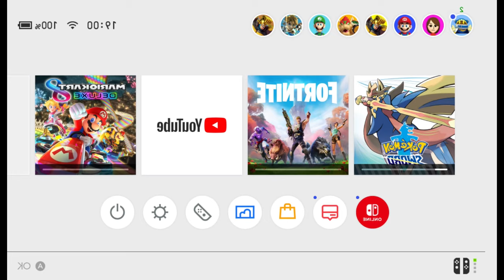Nintendo Switch Only Charges One Side Of The Port After Replacement - Diagnosis And Repair